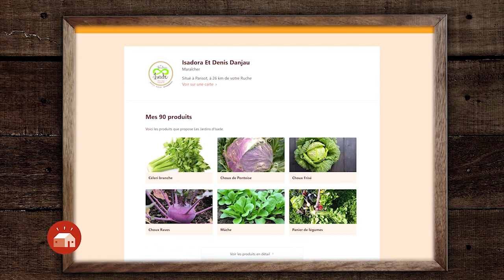L'ADN de la Ruche qui dit Oui ! de Flourens, Pin-Balma et Lavalette.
Chaque semaine nous vous proposons d'acheter des produits fermiers en direct des producteurs locaux qui livrent nos 3 distributions de la Ruche qui dit Oui!.

Mais que ce cache-t-il derrière cette organisation ? Découvrez les valeurs, notre ADN et notre carburant à travers le témoignage de Franck, bénévole et référent du chantier de la Ruche de Flourens, Pin-Balma et Lavalette. Rejoignez le mouvement et venez à la rencontre des producteurs de votre alimentation. Du vrai, du goût, du sens : voici l'expérience que l'association des Jardins de Baugnac vous propose. Inscription gratuite et sans engagement sur la plateforme pour découvrir les produits fermiers. Au plaisir de faire votre connaissance sur l'un de nos 3 marchés hebdomadaires

Notre association vous propose également une série de webdocumentaire sur les producteurs de la Ruche qui dit Oui!. Redécouvrez notre terroir et les savoir-faire

A bientôt !